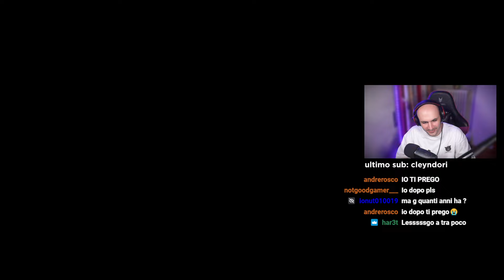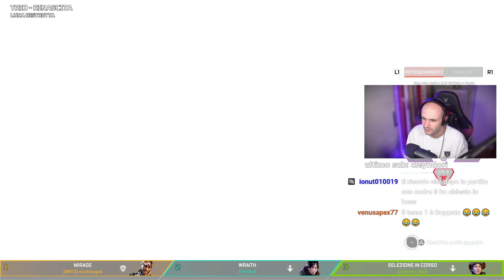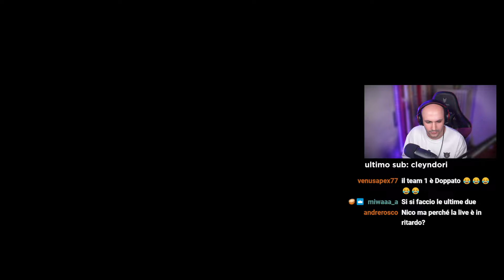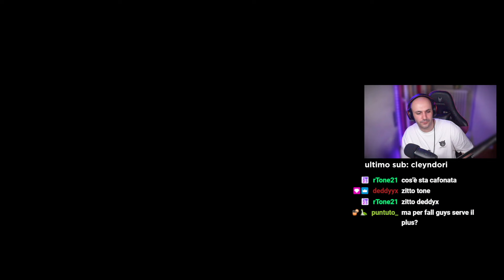TORNANO LE LOBBY PRIVATE | NICOMG gioca ad APEX LEGENDS #387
Cuffie (economiche) - HyperX Cloud Stinger Core
Tasti dorsali per PS5
KontrolFreek per PS4 e PS5
Controller PS4  - Nacon Revolution Unlimited Pro Controller
Monitor da gaming - BenQ ZOWIE XL2411K